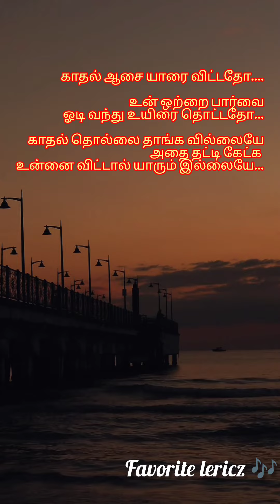anjan movie song lyrics காதல் ஆசை யாரைவிட்டதோ...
in this video kadhal aasai yaraivittadho song lyrics